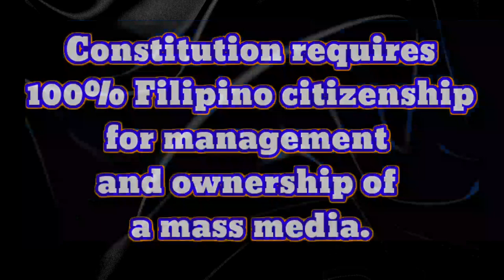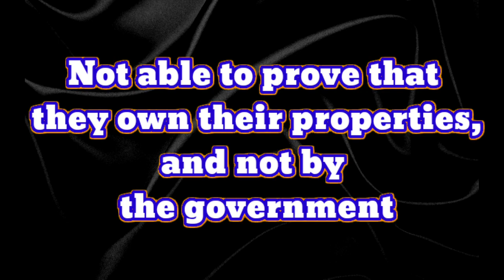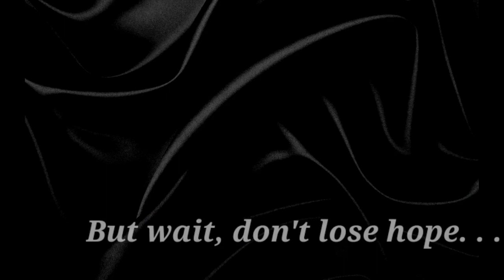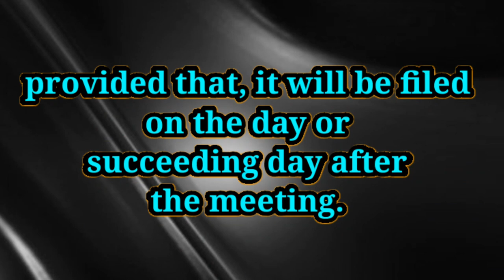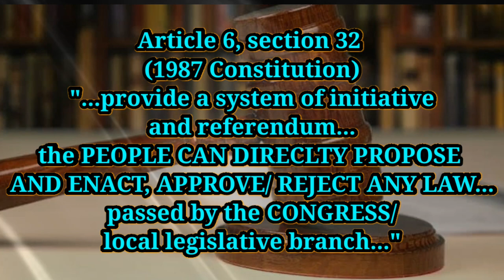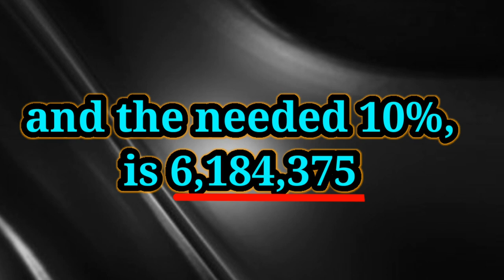Ways to Regain ABS-CBN Franchise | Franchise Violations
Vlog Title: Ways how ABS CBN can still regain its Franchise after its rejection in the Congress and Its Violations as found by the Technical Working Group (Congress).